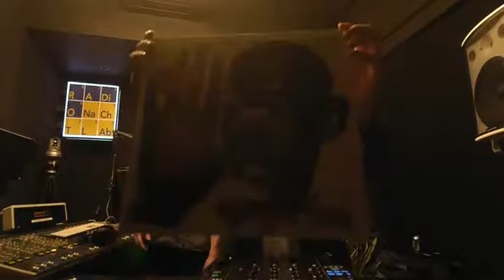Next Monday's Hangover with Some Chemistry @ Radio Nachtlab